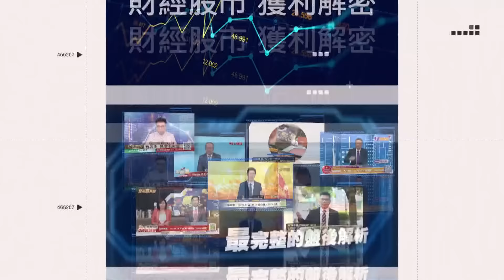華航地勤爆「商務艙下跪道歉」颱風重飛3次傳旅客發飆！星宇班機落地彈跳又重飛 驚險畫面曝光 旅客嚇壞：像大怒神｜三立新聞網 SETN.com